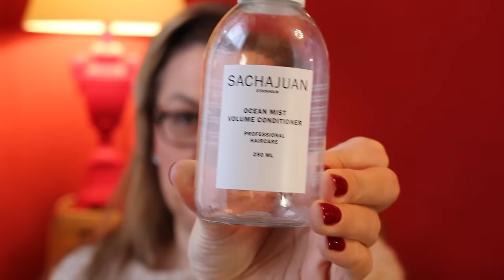EMPTIES | CAROLINE HIRONS | JANUARY 2016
All products listed below.

Hampton Sun Privet Bloom Shower Gel - discontinued (because they hate me)

Caroline Hirons c/o
Gleam Futures
6th Floor
60 Charlotte Street